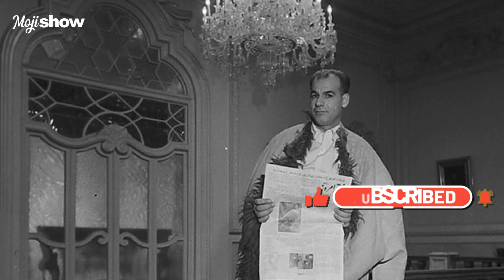عکس های دیده نشده از ایران قدیم شماره 11 + زیرنویس فارسی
مجموعه عکس های کمتر دیده شده و بی نظیر از ایران قدیم (همراه با زیرنویس فارسی، انگلیسی و ...)